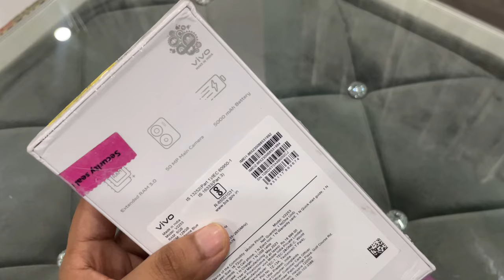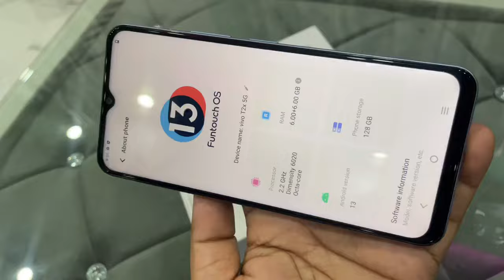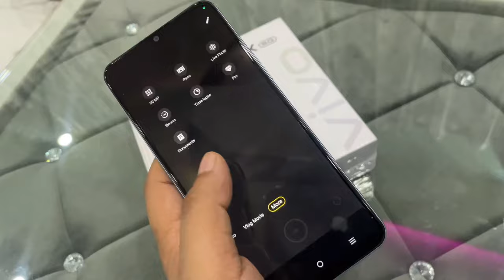Vivo T2x 5G Marine Blue Unboxing, First Look & Review 🔥| Best Budget 5G Smartphone 🔥vivo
Vivo T2x 5G Marine Blue Unboxing, First Look & Review 🔥| Best Budget 5G Smartphone 🔥

vivo
vivo t2x 5g camera review
vivo t2x 5g first look
vivo t2x 5g first impression
vivo t2x 5g marine blue
vivo t2x 5g blue unboxing